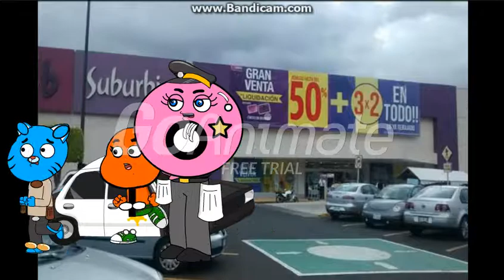Gumball y Darwin se robaron ropa en Suburbia y son Castigados